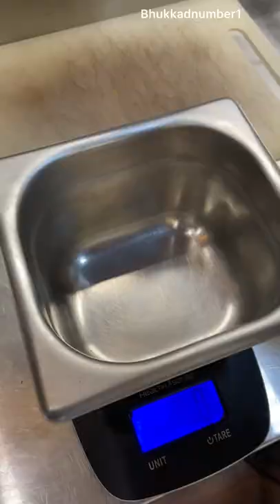Colourful Hongkong Waffle in Mumbai | It's Raining Colours Waffle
Address- Waffle World, Opp. Sachin Tendulkar Gymkhana, Boraspada Road, Mahavir Nagar, Kandivali West, Mumbai.